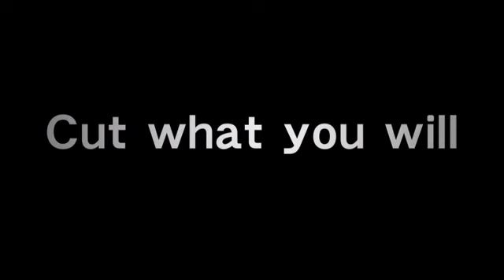Metal Gear Solid Rising E3 2010 Gameplay